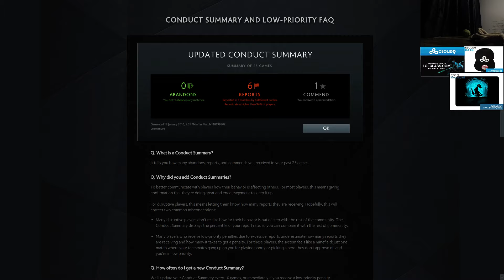SingSing 16th March #6 /HD/ Tiny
SingSing vod 16th March #6

Music

I have no profit from uploading vods, doing it only for fun and because sometimes I can't watch his stream.

Music